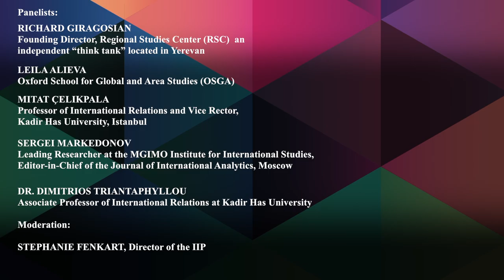PART I: Geopolitical Struggle for the Black Sea Region - A Struggle for Dominance in the Caucasus?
Panelists:

RICHARD GIRAGOSIAN, Founding Director, Regional Studies Center (RSC)an independent “think tank” located in Yerevan

LEILA ALIEVA, Oxford School for Global and Area Studies (OSGA)

MITAT ÇELIKPALA, Professor of International Relations and Vice Rector, Kadir Has University, Istanbul

SERGEI MARKEDONOV, Leading Researcher at the MGIMO Institute for International Studies, Editor-in-Chief of the Journal of International Analytics, Moscow

Moderation:

STEPHANIE FENKART, Director of the IIP

Content:

The shores of the Black Sea bring together countries of diverse economic, political and cultural orientations. Bulgaria and Romania are EU and NATO members, while Turkey is a NATO member and a prominent actor in the Middle East. Russia is the biggest regional power with a strong military presence and political clout in the Black Sea, the Caucasus, the Middle East and Eastern Europe. Georgia, Moldova, and Ukraine have problematic relations with Russia, and they aspire for closer ties with the EU and NATO. Armenia and Azerbaijan are less ambitious with regard to the EU and look towards other regional actors, namely Russia and Turkey respectively. Considering these diverse and sometimes adversarial relations, does the Black sea unite or separate the countries on its coast and its wider regional context?

Historical and cultural ties among them, as well as economic interests make a great case for pursuing cooperation. Thus, the Black Sea Economic Cooperation was established in 1992 to foster such relations. Security relations among many states have been difficult and contentious, however. The Russo-Georgian war of 2008 was followed by the Russian annexation of Crimea in 2014. The second Nagorno-Karabakh war in Fall 2020 reshaped the balance of power in the Caucasus, enhancing Azerbaijani and Turkish standing, while weakening Armenia. While a ceasefire agreement has been reached, the conflict between these two neighbors is far from over and might escalate again, with repercussions for the Black Sea area. Three frozen conflicts are located on the Black Sea shores: the annexed Crimean Peninsula, Abkhazia, and Transnistria. Russia is the core player in all three aforementioned cases, and since 2014 it has been increasing its naval military presence in the region that is no longer limited by international arms control treaties, such as the Treaty on Conventional Armed Forces in Europe.

Turkey’s position has also been changing. While cooperation in the Black Sea has always been always beneficial for Ankara that also never questioned Russia’s hegemonic position, the war in Nagorno Karabakh enhanced Turkey’s standing. Turkey’s relationship with Russia has also been swaying between competition and cooperation. To showcase the latter, Ankara purchased S-400 missiles from Moscow, thereby defying its NATO allies. Worsening relations with other NATO and EU members are also changing Ankara’s calculations in the Black Sea region.

The EU’s presence in the region has been strong in economic terms. However, security-wise it has not had much traction. It was not a prominent actor in the Karabakh war, nor did it manage to reverse Russia’s aggression against Ukraine, either by imposing sanctions or by diplomatic boycott. The three ´countries in-between´ - Moldova, Ukraine and Georgia – seek to enhance military cooperation with the EU, not least as a means to counter Russian influence.

Next discussions in the series “Geopolitical Struggle for the Black Sea Region”  include:

25 March: Shared and Conflicting Interests in the Black Sea Region

22 April: EU´s role in the Black Sea Region

May (exact date to be confirmed): A View from the US on the Geopolitical Struggle for the Black Sea Area